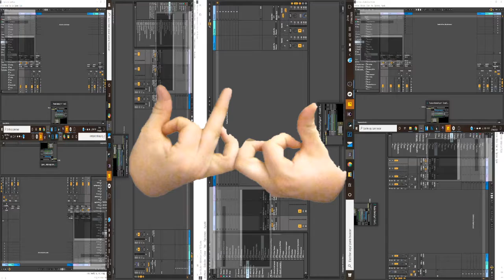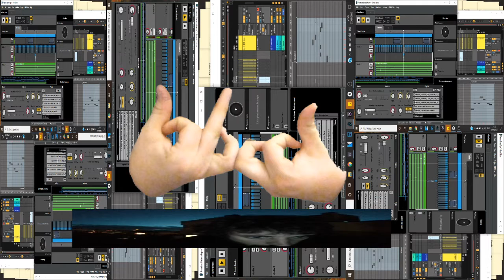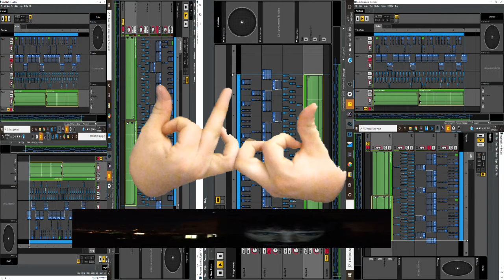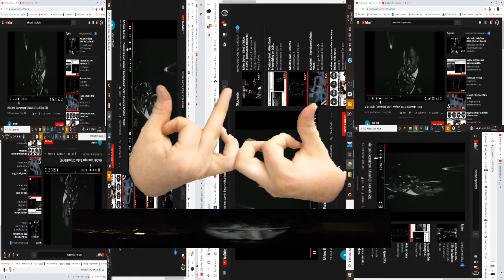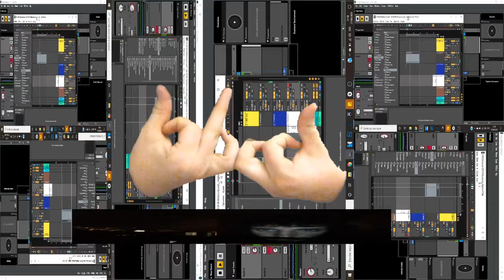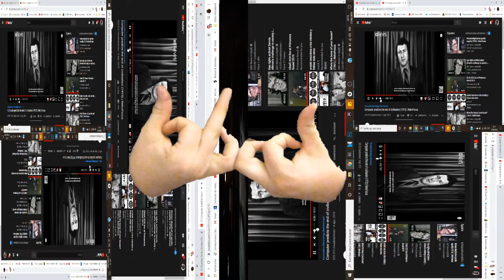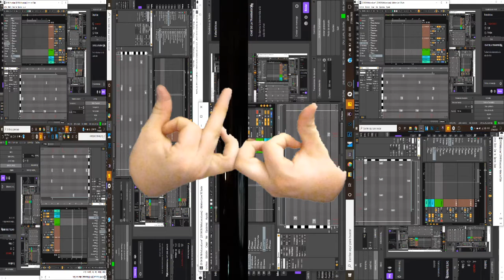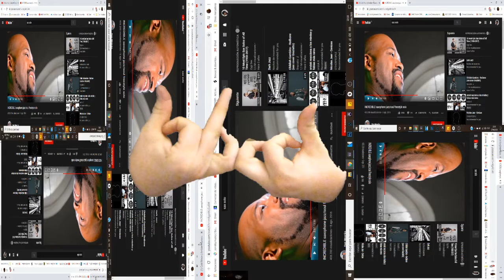☰k̸̛͖̏͋̅̈́̀̋̀͝͝r̶̹͉̦̗̠͙͐̓̓́i̶̟̳̲̦͂̈́͛͝s̵̡̖̃̒☰ - blood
Fmod + Ableton